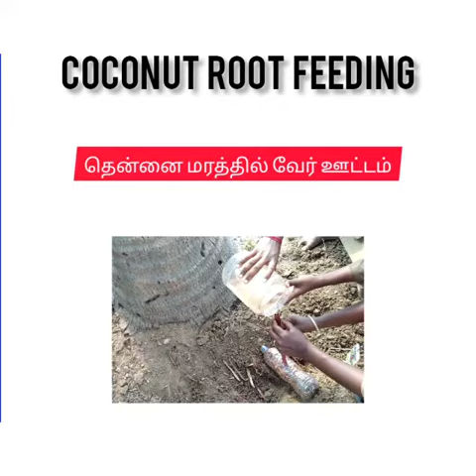🌴Coconut Root Feeding🌴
For nut bearing coconut, root feeding of coconut tonic @200ml/palm once in six months is recommended.